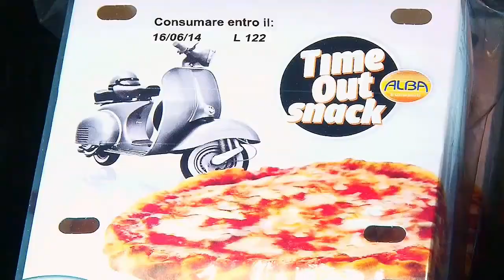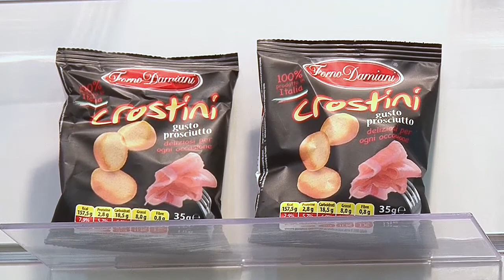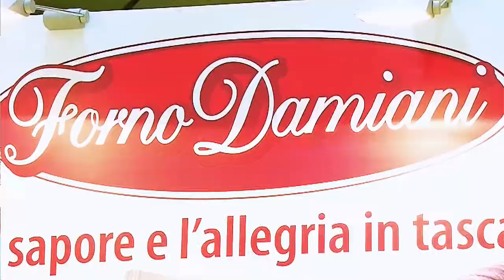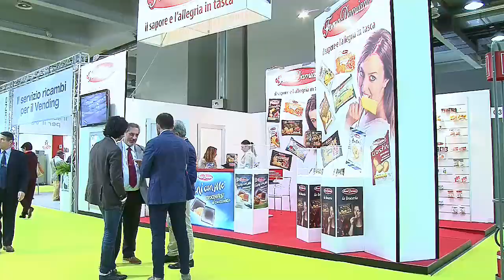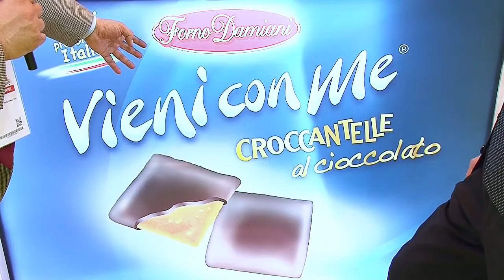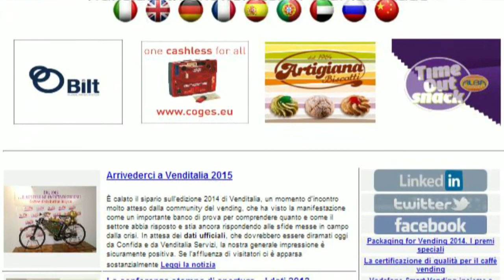VendingTV.it - Venditalia 2014 - Fabio Russo intervista Nicola Centra di Eurosnack srl